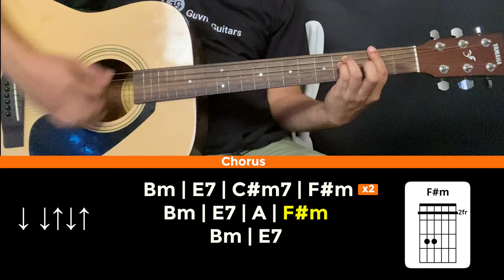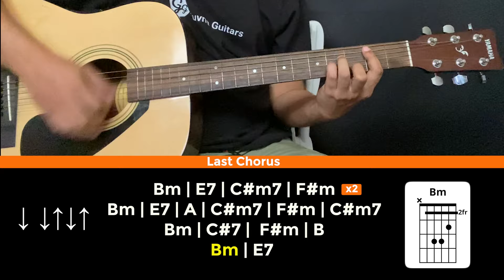Die With A Smile Guitar Tutorial with Chords and Tabs - Guvna Guitars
In this video, we'll show you how to play Die With A Smile by Lady Gaga and Bruno Mars! Whether you're a beginner or an experienced guitarist, this video has everything you need from chords, and guitar tabs to strumming pattern. By the end of this video, you'll be able to play this beautiful song with confidence. Grab your guitar and let's get started!